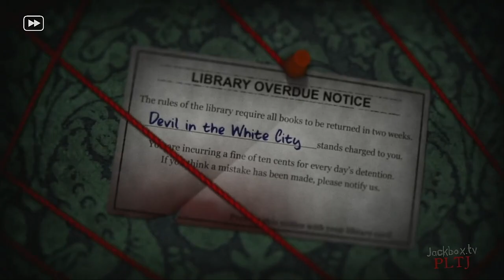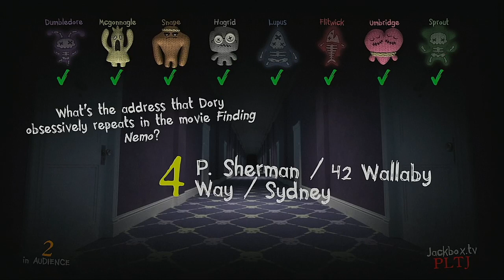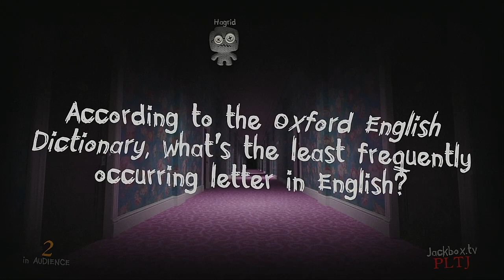Trivia Murder Party 2 Episode 29 The Professors Of Hogwarts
Sorry for misspelling Mcgonagall's name wrong.